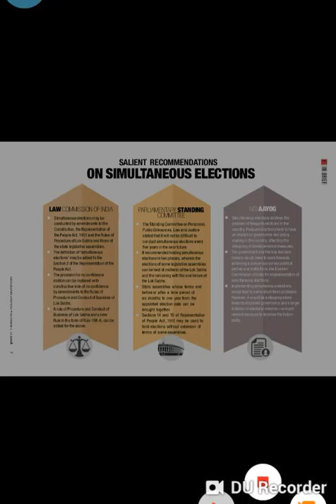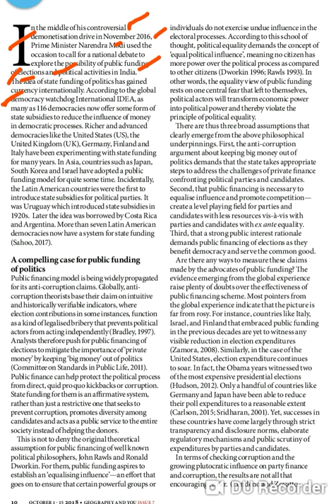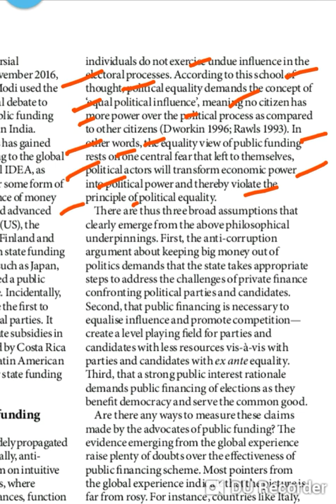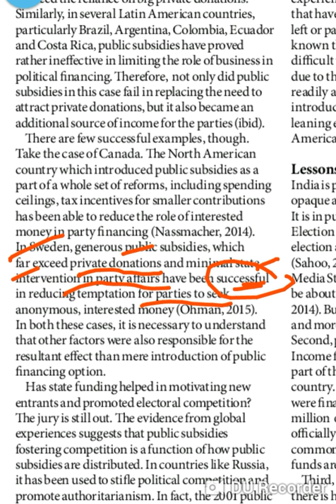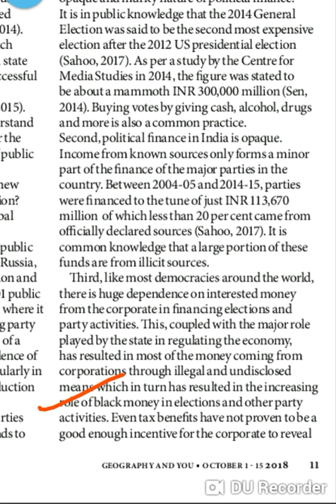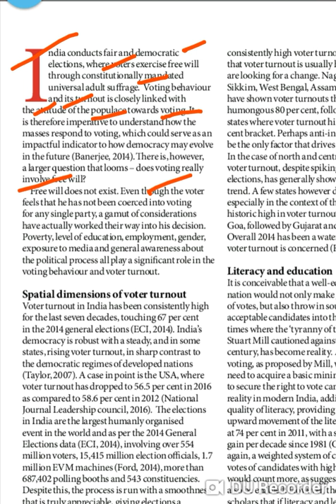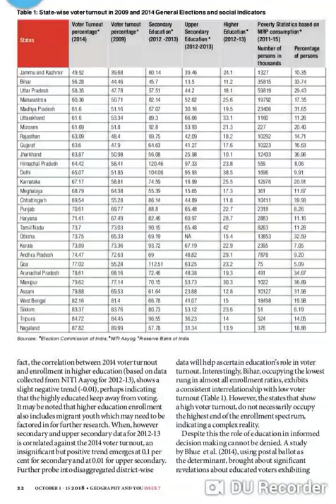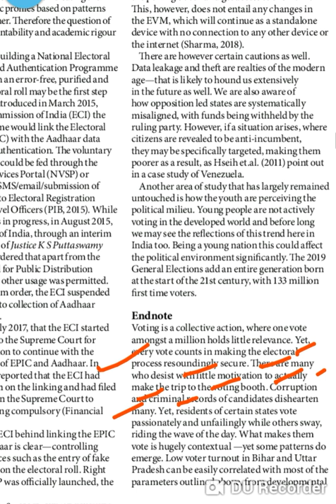GEOGRAPHY AND YOU MAGAZINE ANALYSIS NOVEMBER 2018 (VOTE FOR REFORMS):UPSC & SPCS GEOGRAPHY OPTIONAL